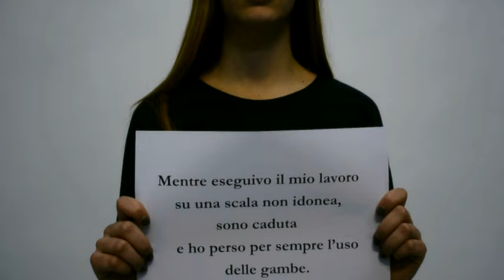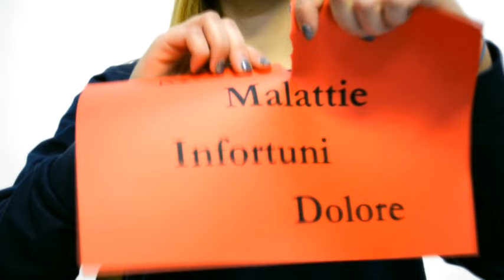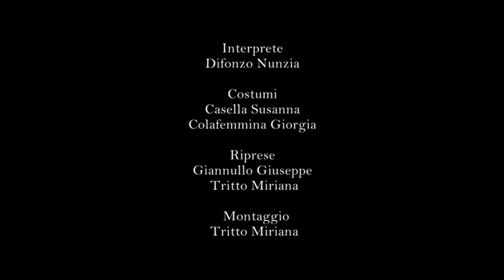Spot: La sicurezza è un diritto - R. Luxemburg Acquaviva delle fonti